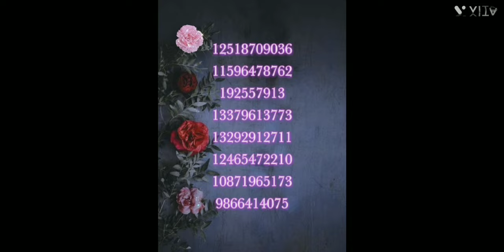1k sepcial outfit for berry Avenue